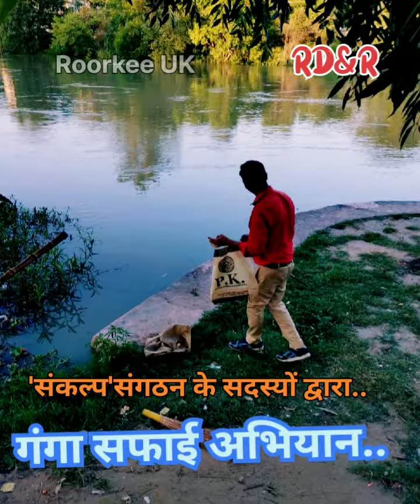गंगा सफाई अभियान (संकल्प संगठन द्वारा)गंगा